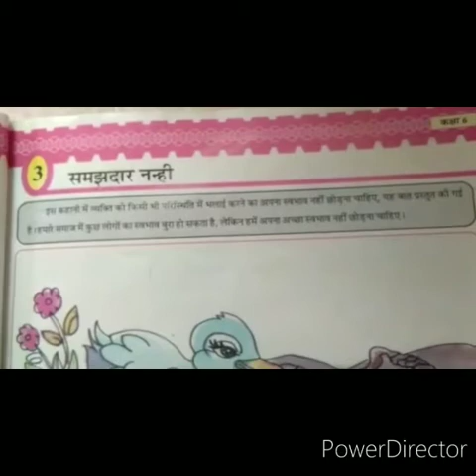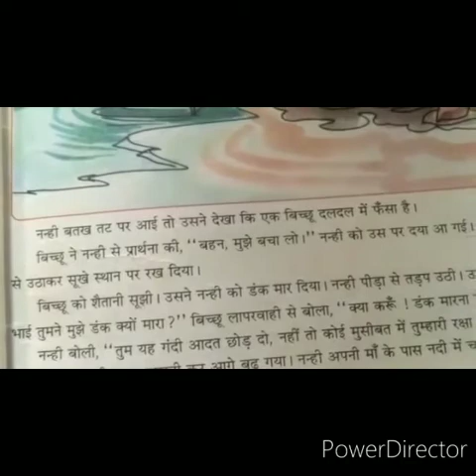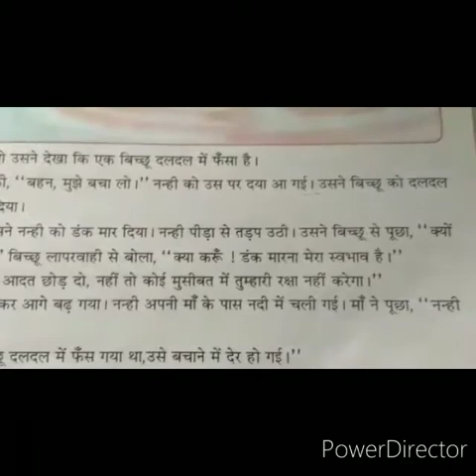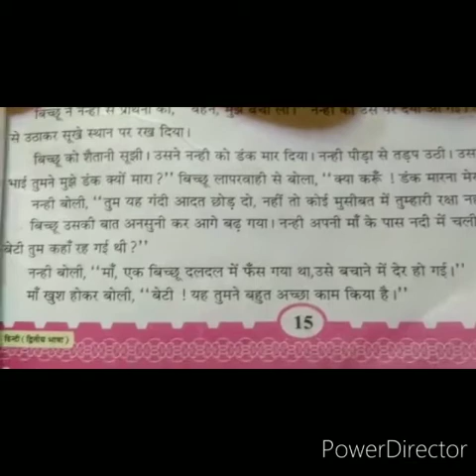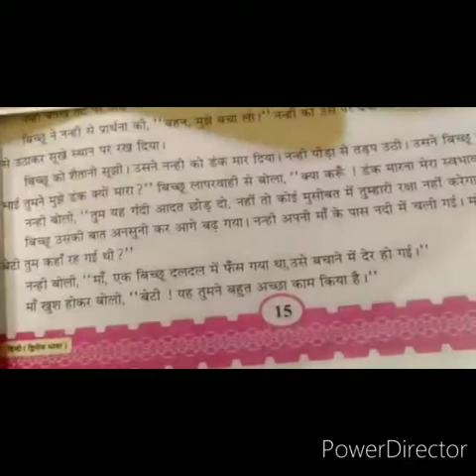Online Learning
Teacher Name : Alpita vaghela
Standard : 6
Subject : Hindi
Part-3